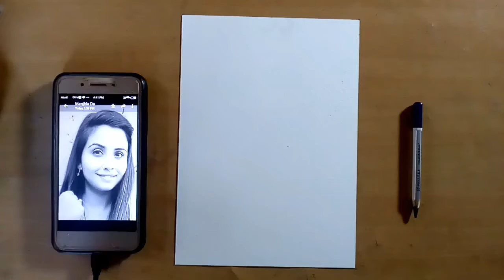Anupma Yadav Drawing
Singer Anupma Yadav Drawing / Bhojpuri industry singer ANUPMA YADAW